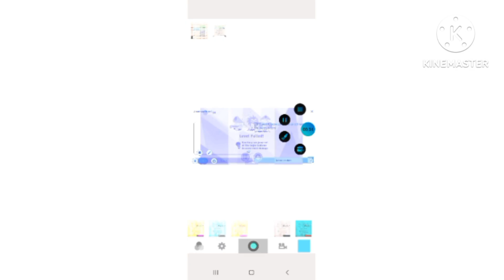5.9k fail effects sponsored by preview 2 effects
Avs And kinemaster